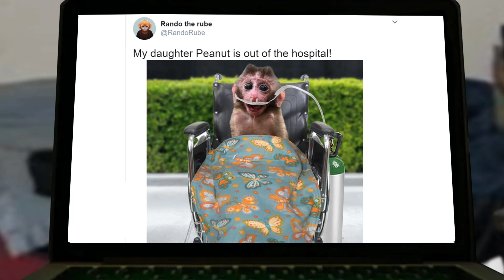Episode 56: Teefs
Lil Sawse says to brush your teefus every day🐵🦷 🪥